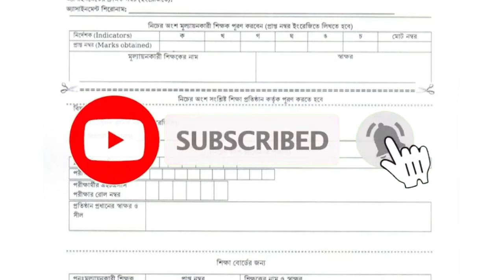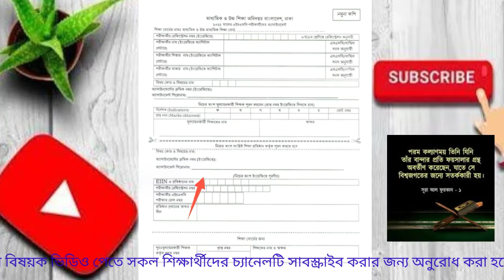এইচএসসি এসাইনমেন্ট কাভার পেজ পূরণ করার নিয়ম| HSC Assianment cover page writing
In this video i will showing HSC Assianment cover page writing

 ভিডিওটি ভালো লেগে থাকলে অবশ্যই Like দিবেন আর কোনো প্রশ্ন বা মতামত থাকলে Comment করুন